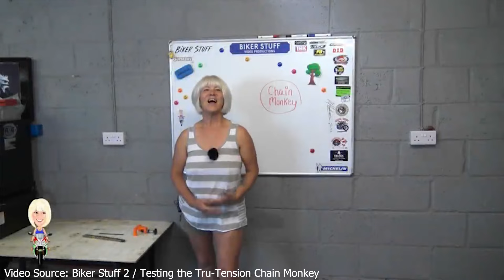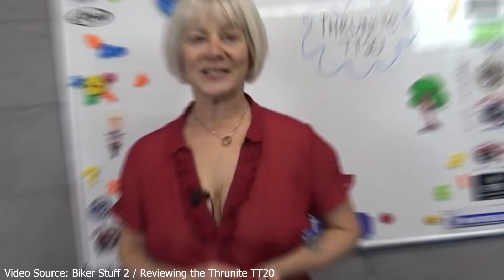Naughty Past Of Biker Stuff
• Dana Garis, also known as Biker Stuff or Girly Biker Stuff, is a YouTube star, social media influencer, motorcycle aficionado, fitness enthusiast, model, and vlogger who defies age stereotypes and captivates audiences with her passion for motorcycles.

• Dana began her journey into the world of motorcycles at sixteen in 1988 and has since become a significant figure in the biking community, using her YouTube channel to share riding tips, motorcycle maintenance advice, and foster a community spirit among enthusiasts.

• Beyond YouTube, Dana empowers women in the biking community through her social media presence, particularly on Instagram, where she challenges stereotypes and encourages women to embrace their passions.

• Dana's OnlyFans profile showcases her embracing her body and sensuality, breaking societal taboos about age and encouraging self-confidence among her followers by sharing provocative content.

• Open about her past, including her work as a porn actress, Dana uses her experiences to promote authenticity and a free-spirited approach to life, inspiring her audience to live authentically and pursue their passions.